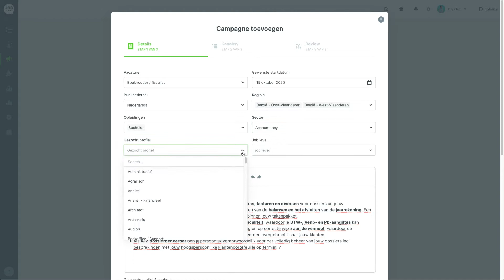Data-gedreven recruitment marketing